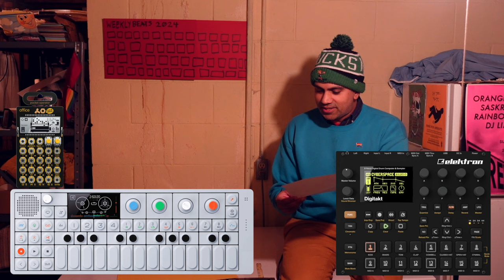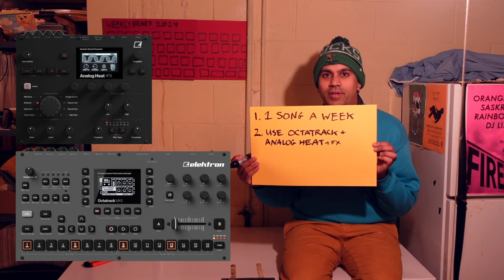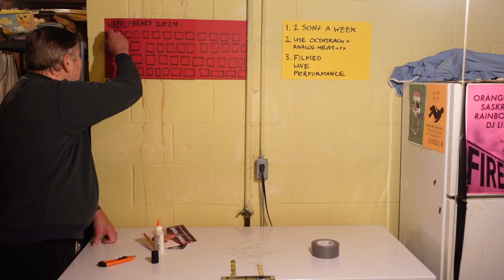One song a week! #1: Get Over Yourself (Octatrack, Analog Heat +FX)